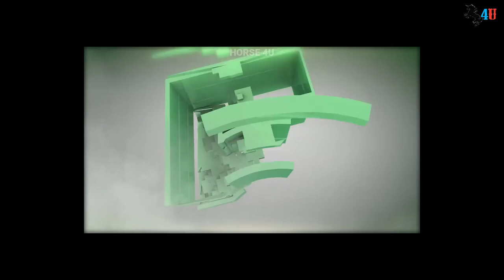Loving Never Forgetting (2014) Cast Then and Now 2022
Loving, Never Forgetting (Chinese: 恋恋不忘; pinyin: Liànliàn bù wàng) is a 2014 Chinese television series starring Jerry Yan and Tong Liya. It is based on the novel Wu Ai Cheng Huan (无爱承欢) by Lan Bai Se. The series was broadcast by ZJSTV from 23 June to 5 July 2014 for 34 episodes
Li Zhongmou (Jerry Yan) is a rich businessman who had a one-night stand with Wu Tong (Tong Liya) a few years ago. He forgot about her until later, in an accident in which a young boy was injured; and after verification, it was confirmed that the little boy, Wu Tong Tong is indeed his son.